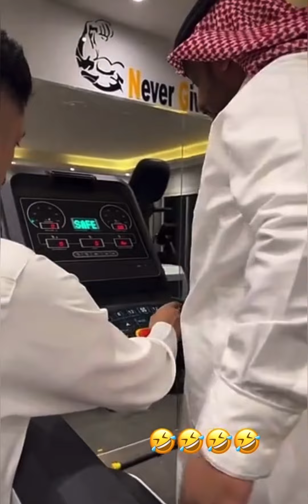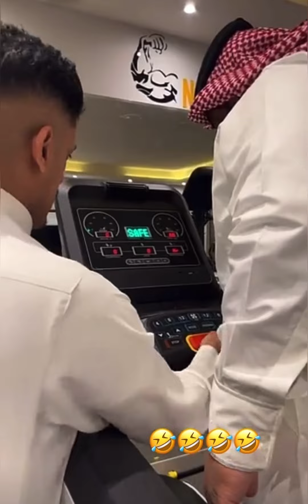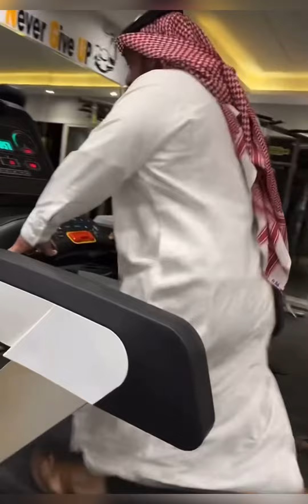سنابات مرتضى السلمان | فيصل اليامي مقلب بودويش و زجران بالسير الكهربائي 🤣🔥